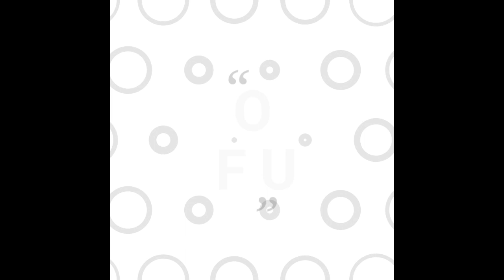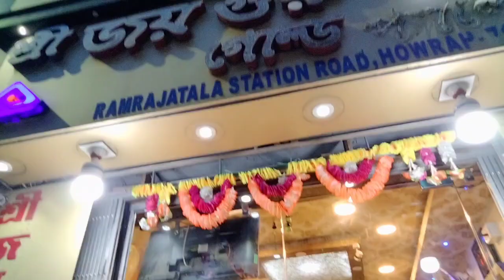কেনা হলো নতুন সিংহাসন । আমাদের ঠাকুর ঘর পরিবর্তনে করা হচ্ছে সত্যনারায়ণ পুজোর আয়োজন ।